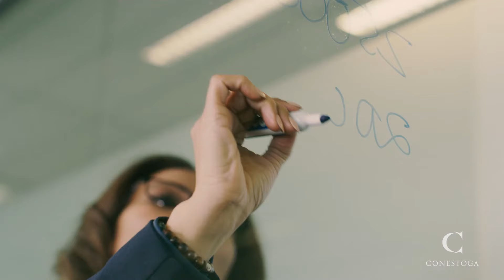Business Administration - Accounting (Online)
Acquire the knowledge and skills necessary for careers in intermediate-level accounting positions, along with the fundamentals necessary for advancement to managerial positions. Learn advanced financial accounting, managerial skills, cost-accounting systems and controls, computerized accounting and income tax knowledge while utilizing current accounting and business software employed by today’s business leaders. Create further opportunities by bridging this program with Conestoga College’s Bachelor of Applied Business - Accounting, Audit and Information Technology degree.